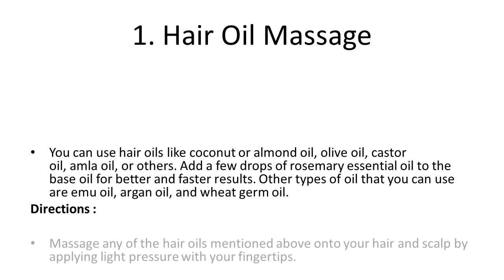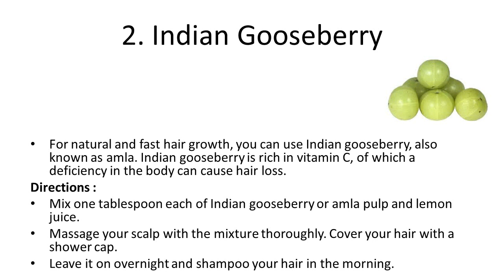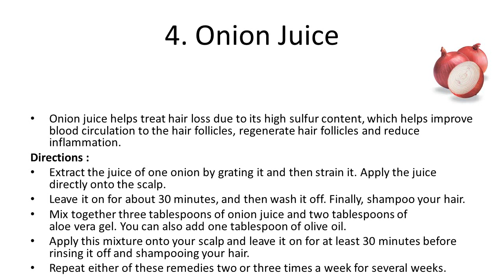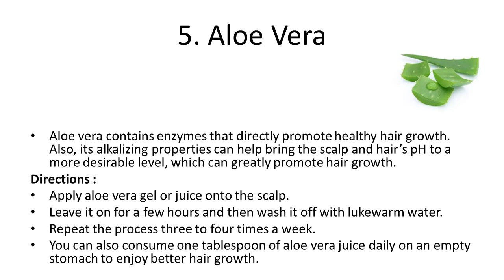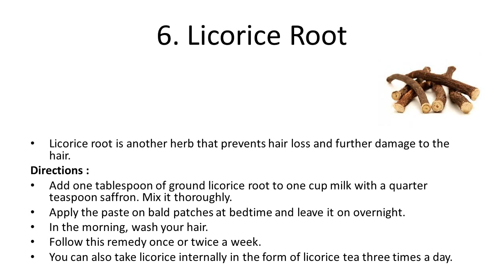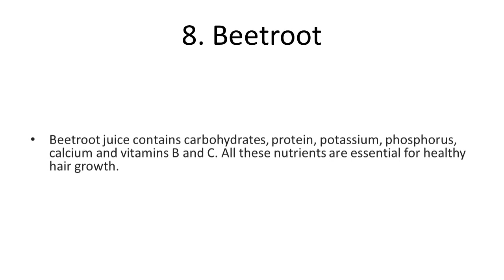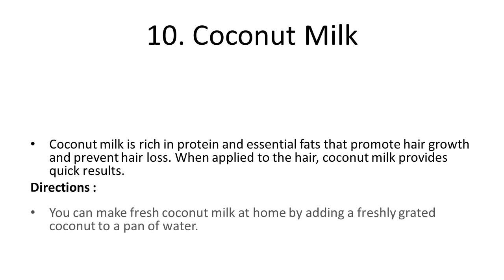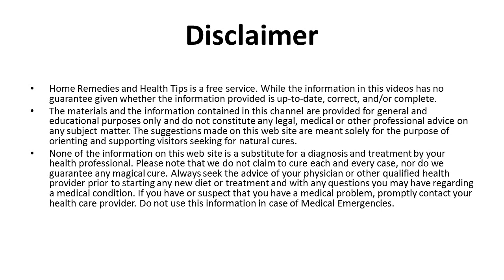Home Remedies for Hair Loss | Easy Home Remedies No hair loss and fast hair growth